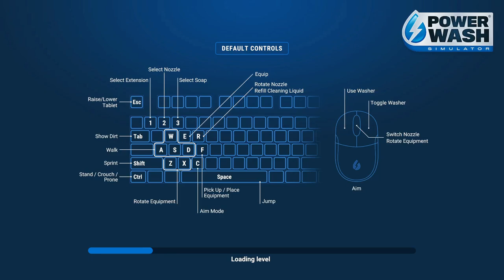PowerWash Simulator: SHOE HOUSE